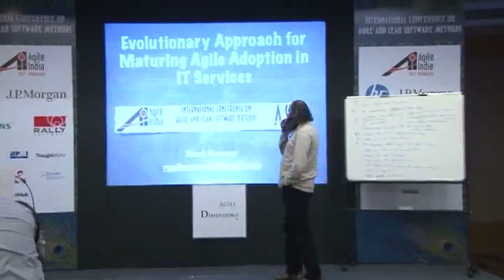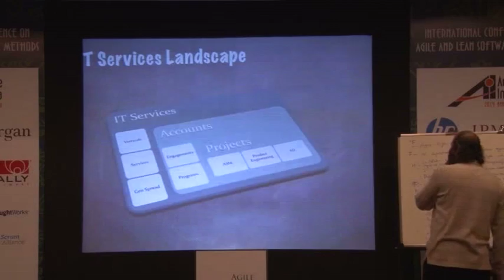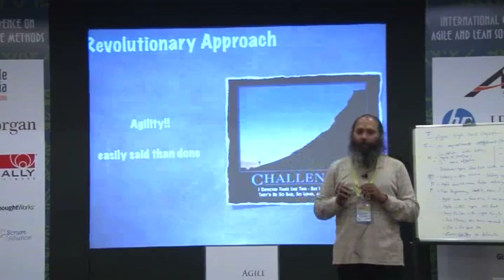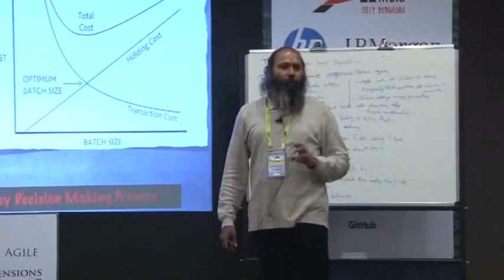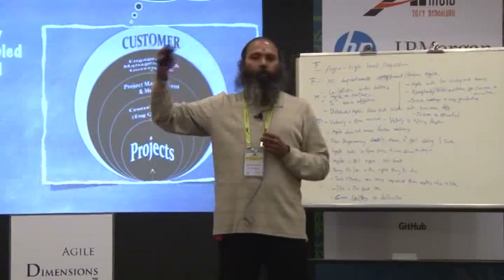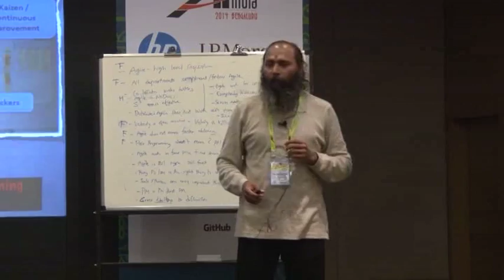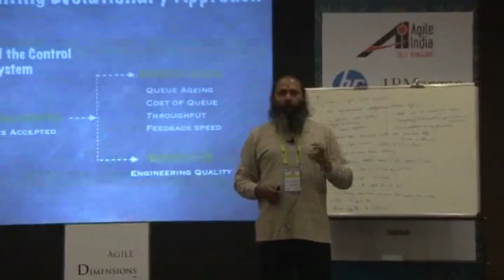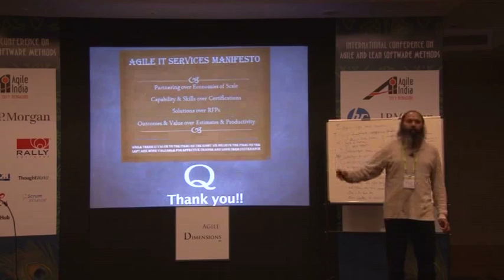Evolutionary Approach for Maturing Agile Adoption in IT Services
Change is a necessity and fact of organization sustenance and survival. Some changes are quite disruptive while others evolve gradually. Agile when compared to the many of the other models is radical and requires some fundamental shifts both in culture and traditional management practices. The Indian IT Services industry is at the crossroads of change with a heavy influx of agile projects in the recent past. Effective change in the context of agile with a heavy baggage from the past makes it harder. Business still has to continue and projects must be executed; so how do we go about an effective agile adoption/transition.

This talk will try and look into the complexity and inhibitors of successful agile adoption in a typical large IT Services organization and questions the viability of certain agile methods such as Scrum and XP. We will explore why evolutionary methods such as Lean/Kanban are better fit and the necessity for evolutionary software development such as emergent design as a core premise for delivering Professional Software Development Services. Finally we also challenge the current status quo that is detrimental to a meaningful agile adoption and suggest few positive changes with Agile IT Services Manifesto.

Speakers: Ravi Kumar, Agile India 2014 & HCL Technologies Ltd.